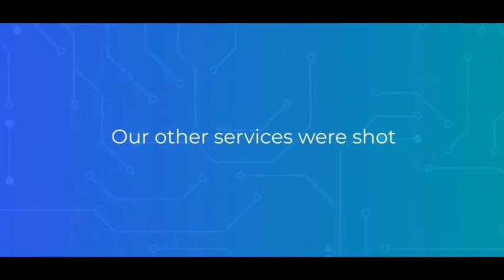আব্দুলপুরে ডুরান্ড কাপ প্রতিযোগিতা